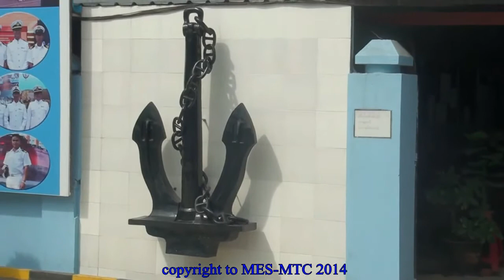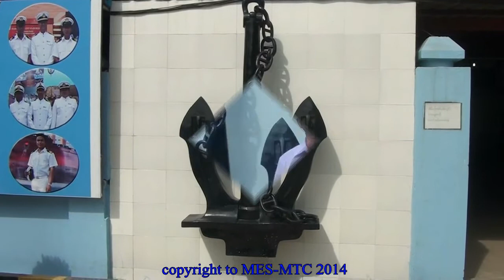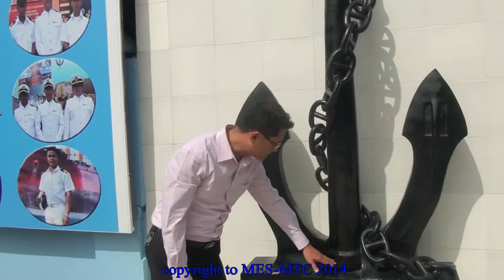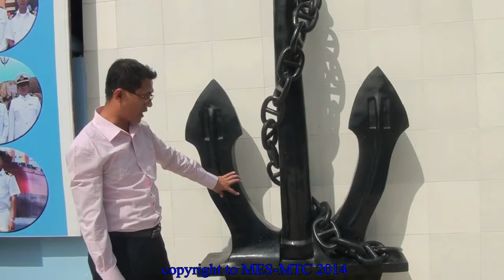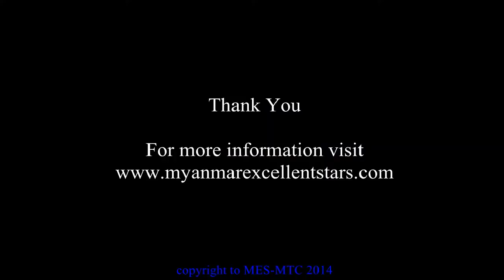Part of merchart Ship Anchor